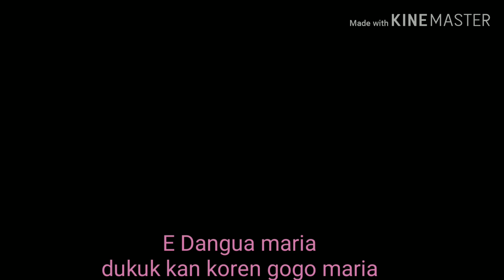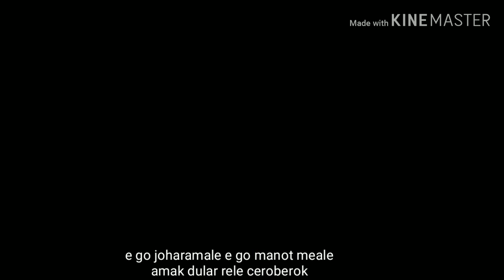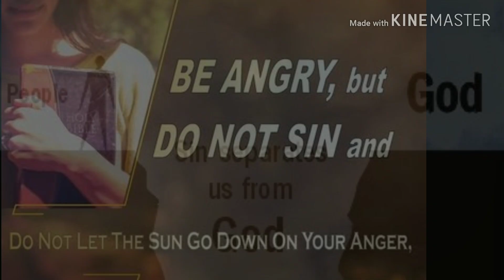Dukuk koren gogo/ New devotional santali song/2019-20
Santhali song
*...(tutu)

From the below given link.